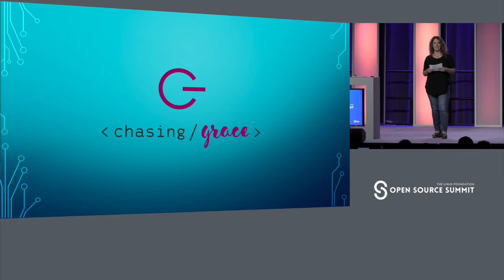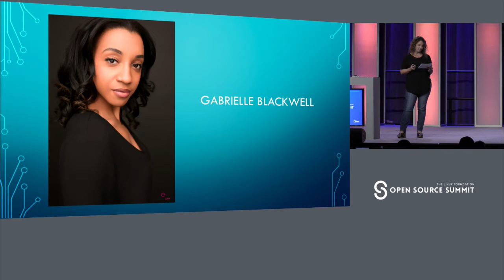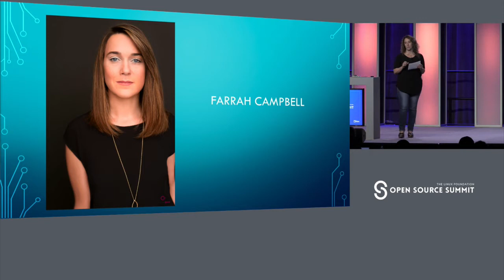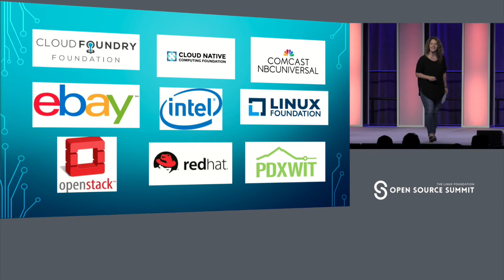Keynote: The Power of Story in Changing our Experiences - Jennifer Cloer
Keynote: The Power of Story in Changing our Experiences - Jennifer Cloer, Founder of reTHINKit, Creator and Executive Producer, The Chasing Grace Project

About Jennifer Cloer
Jennifer’s career has been dedicated to telling the stories that have defined a generation of technology developers, from Linux creator Linus Torvalds to the men and women who started Creative Commons and Google’s first I/O Conference. For more than 15 years, Jennifer has been a woman in tech and has been recognized for her storytelling acumen by BusinessInsider, who ranked her among the best PR people in tech for her video storytelling works. She is co-founder of Wicked Flicks, a film/video production house working with companies and individuals to affect change through original content. She is also founder and lead consultant at reTHINKit PR with clients in in the enterprise software, AI, blockchain, open source, health tech and cloud computing spaces. She was most recently VP of communications at The Linux Foundation, where she oversaw brand storytelling and team of PR, social media and video production professionals. Prior to that, she was vice president at Page One PR and held posts both in house and at agency in communications. In addition to her BusinessInsider recognition, CIO.com identified her as one of the most influential women in open source.